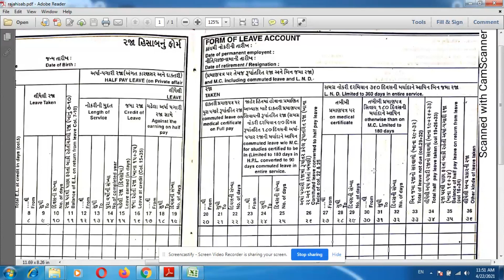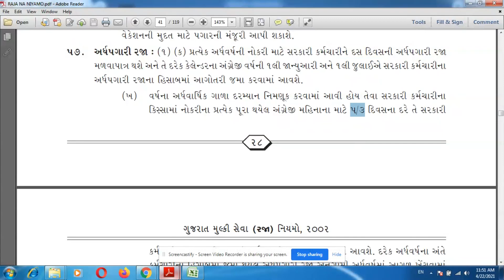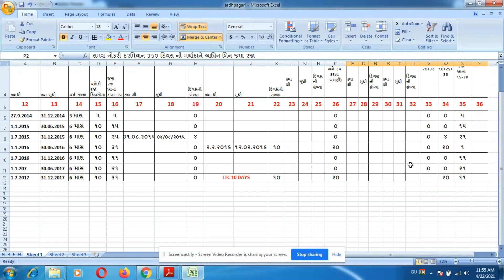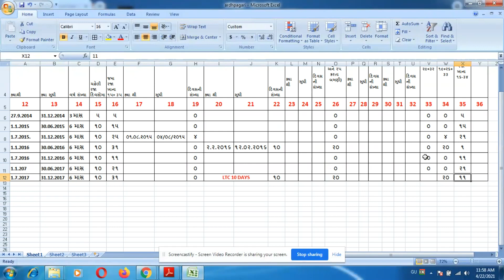HPL/અર્ધપગારી રજા / સેવાપોથી મા મેડીકલ રજા કેવી રીતે ગણતરી થાય?